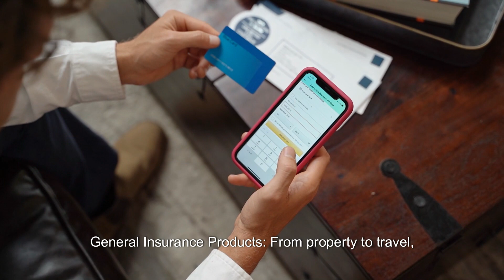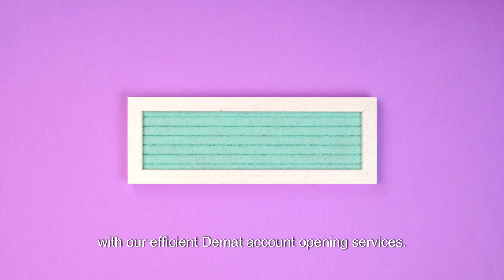Get Ready To Be Amazed: Unveiling The Exciting World Of Hvfs!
Gali Sarish is academically proficient with excellent professional and technical skills achieved via rich cross-functional exposure of over 15 + years of experience. An experience in the field of FMCG, Stock Market, Derivatives, Mutual Funds, Macroeconomics & Financial Planning. At Present involved in the distribution of various financial products. He is empanelled as NISM CPE Trainer.
Skilled at ushering into the readers’ sphere of experience, articles or content that is thorough in research. Strong secondary research skills and expertise in using external research sources. Commissioning the articles, editing them and citing references from various sources.
Trained over 10000+ students, investors and industry professionals on various topics like Basics of Stock Markets, Derivatives, Mutual Funds, RBI Policies, Financial Products and Life and General Insurance. He also manages Youtube Channels (Hemavarna Financial Services) in Telugu Language & the Hindi Language to spread Financial Literacy on various Financial Products & Financial Planning Concepts.

CLEARED PROFESSIONAL CERTIFICATIONS
• BSE- Securities Market, Derivatives Market
• NSE- Beginners Module, Capital Market Module, Derivatives Market Module, FIMMDA
• NISM- Mutual Fund Distributors, Equity Derivatives, Investment Advisor level-1, Retirement Advisor & Research Analyst.
• NISM & CRISIL Certified Wealth Manager
• IRDA-Life Insurance & General Insurance
• FPSB’s CFP Certification Modules:
o Risk Analysis & Insurance Planning
o Retirement Planning & Employee Benefits
o Investment Planning
o Tax Planning & Estate Planning
o Advanced Financial Planning

While all efforts have been taken to make this channel as authentic as possible, please refer to the print versions, notified Gazette copies of Acts/Rules/Regulations for authentic version or for use before any authority. We will not be responsible for any loss to any person/entity caused by any short-coming, defect or inaccuracy inadvertently or otherwise crept in the Hemavarna Financial Channel in Telugu Youtube Channel